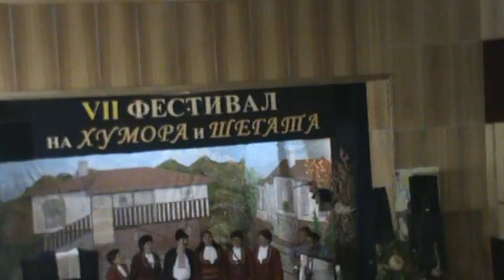Кавракирово в Скрът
Изпълнение на ЖПГ от с.Беласица на фестивала на хумора и шегата "СКРЪТСКА АКАДЕМИЯ" с.Скрът на 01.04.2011г.Групата бе класирана на пъро място за втора поредна година.